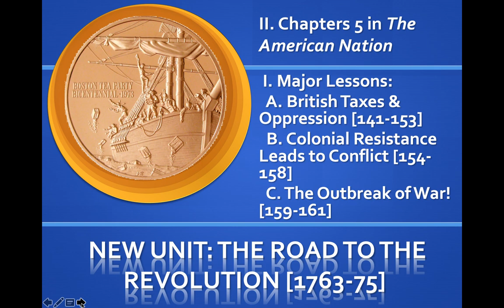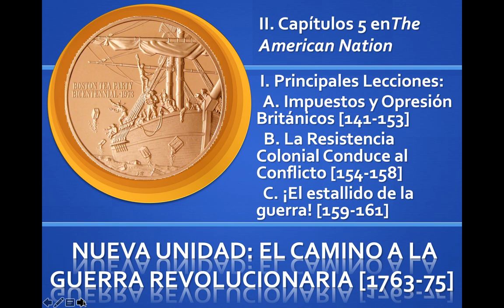Introduction to the Unit on the Road to the Revolutionary War